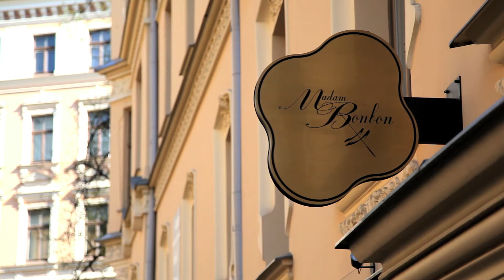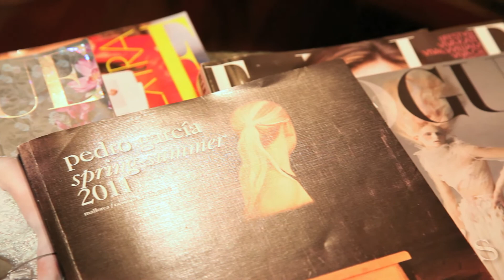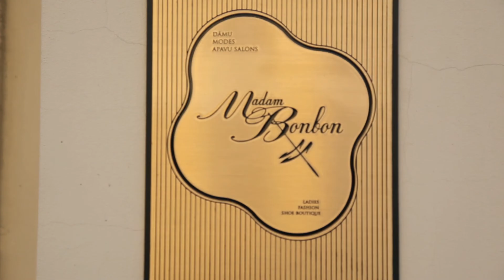A Stylish, Quirky Shoe Shop in the Heart of Riga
The Latvian capital, Riga, might not match the likes of Milan as a European shopping destination, but stylish shoe shop Madam Bonbon is helping to put it on the map. This stylish, quirky shoe shop is less like a conventional store and more like an antique apartment - shoes are displayed alongside antique chaise lounges and patterned wallpaper. Here, Crane.tv makes an appointment with Riga's most exclusive shop.

Address: Alberta Street 1-7a